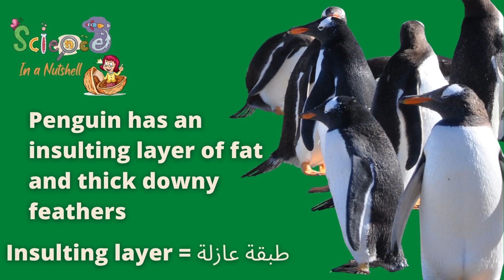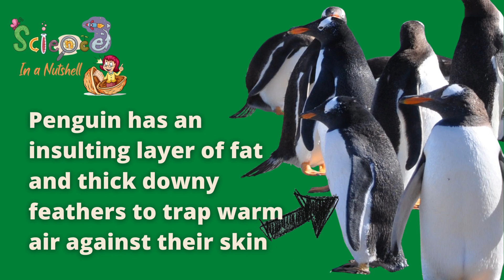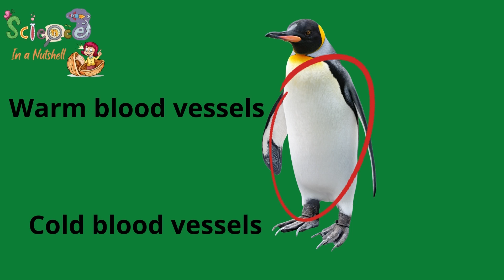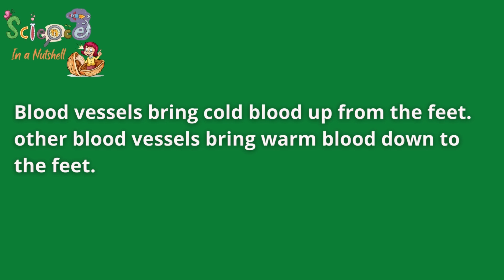Science-concept 1 -unit 1-Adaptation and Survival-Grade 4 Video 5-ساينس الصف الرابع الابتدائي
Science - concept 1 - unit 1
-Adaptation and Survival - Grade 4 - Video 5- ساينس الصف الرابع الابتدائي-  Penguin - البطريق